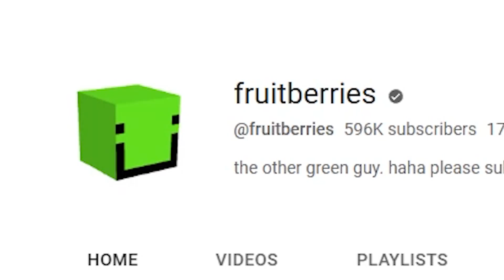The Smoothest Movement in Minecraft.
This Is The Best Movement In Minecraft. In this video ill be playing some skywars, parkour and bedwars practice games enjoy! :)

Did you like this video? You will probably like this one also :)!
Intro: 0:01
Video Starts: 0:20

Sub For More Content Like This Pls :D!